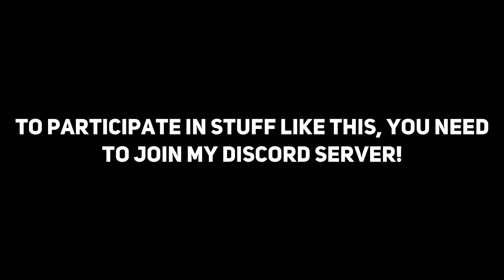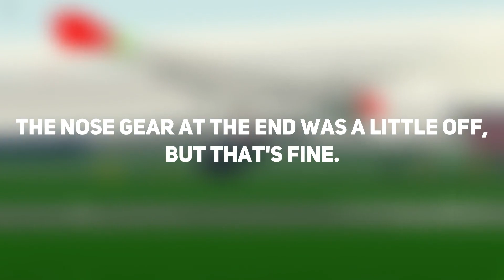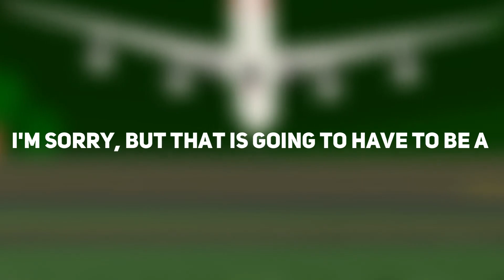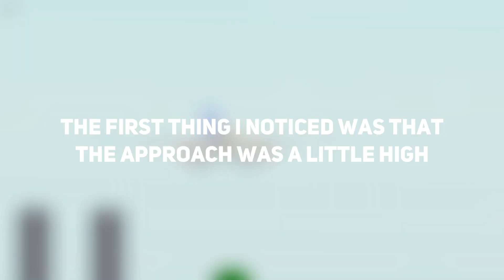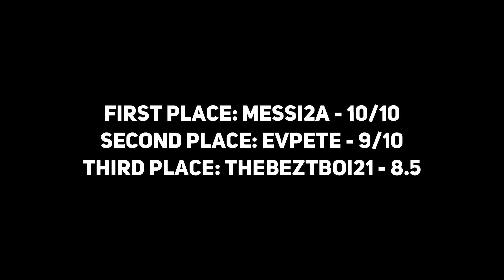PERTH LANDING COMPETITION IN PTFS!! - JoBLOX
LANDING COMPETITION IN PTFS!! - JoBLOX

- JoBLOX348